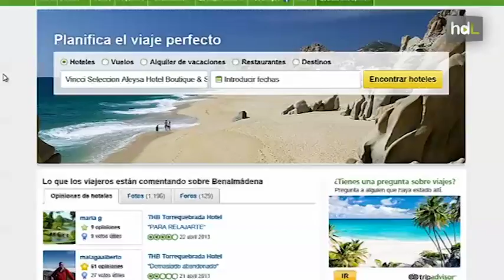HDL Los votos de los clientes en Tripadvisor sitúan en la Costa de Sol al mejor hotel de España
El Vincci Selección Aleysa  Hotel Boutique&Spa, en Benalmádena (Málaga) ha sido reconocido como el mejor hotel de lujo de España en la undécima edición de los premios Travellers' Choice Hoteles de Tripadvisor. Conocidos como los Oscar del sector hotelero, estos galardones se conceden según la valoración, comentarios y opiniones de los usuarios de esta web de viajes. 36 establecimientos en Andalucía han recibido premios en diferentes categorías lo que la convierte en la comunidad autónoma con mejor oferta hotelera de España.